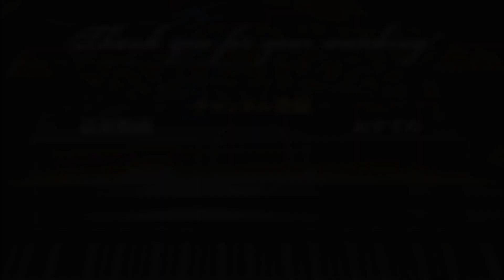【1968年製イースタイン】F.Chopin : Prelude D flat Op.28 No.15『Raindrop』/ショパン：前奏曲 変ニ長調 作品28 第15番『雨だれ』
【ピアノを聴く動画　第55回『落ち穂拾い』】
※映像データが破損してしまい音録り用の機材の映像データを使用しています。
※是非、イヤホンやヘッドホンでお聴きください。より生に近い音色が味わえます。

・同じピアノでバッハを弾いた動画、楽器の解説もある本家『ピアノを聴く動画』！

・使用ピアノや他メーカーのマニアックな写真を見たい方はInstagramをチェック！

F.Chopin : Prelude D flat Op.28 No.15『Raindrop』
Tomoya Nishino(piano)
Piano:EASTEIN Model.150(1968)
Rec:26,1,2023
 ショパン：前奏曲 変ニ長調 作品28 第15番『雨だれ』
演奏：西野　智也
使用楽器：1968年製イースタイン　モデル：150号